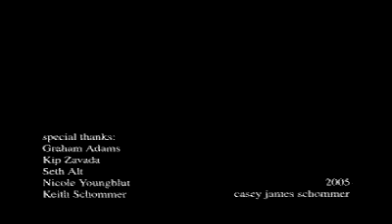bathe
a wooden puppet must make decisions